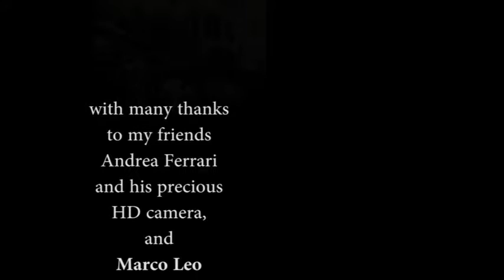Fabio Roveroni Thinking Out Loud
Fabio Roveroni as a 'four man band', live between Memo music club - Milano, Calvey Road Studio (drum) and Bluescore Studio (bass).